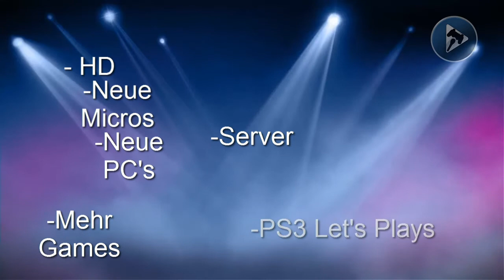Neue Staffel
Die große Ankündigung zur neuen Staffel habt viel Spaß!

Abboniert und habt Spaß mit den Videos der neuen Staffel :D